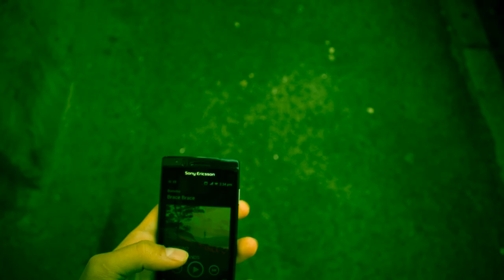Bonobo - Brace Brace /unofficial/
stop motion music video /school work/